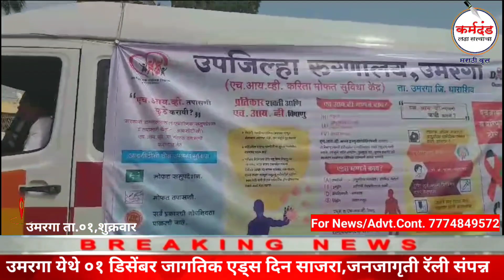उमरगा येथे ०१ डिसेंबर जागतिक एड्स दिन साजरा,जनजागृती रॅली संपन्न